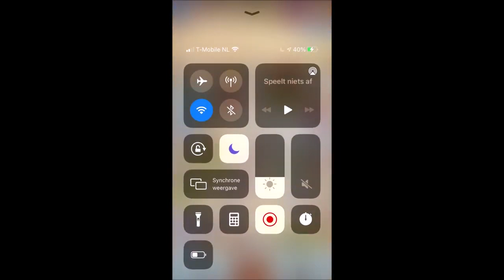Merge Mansion deel 112